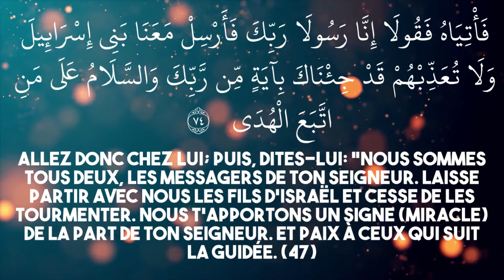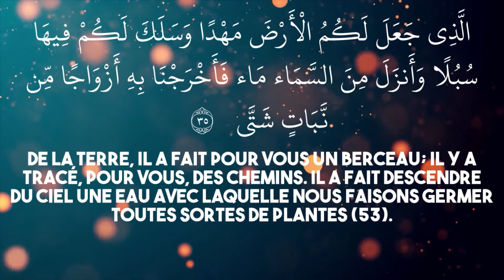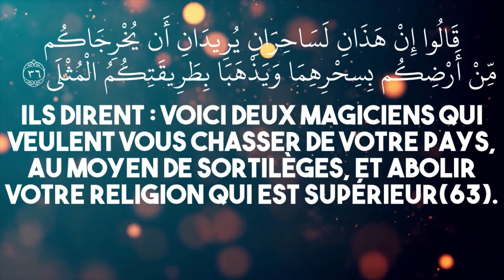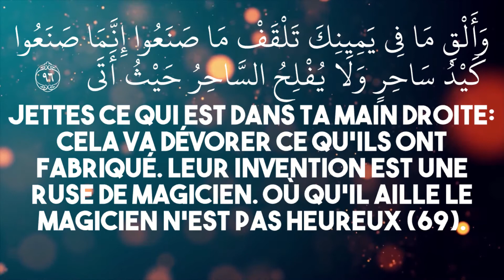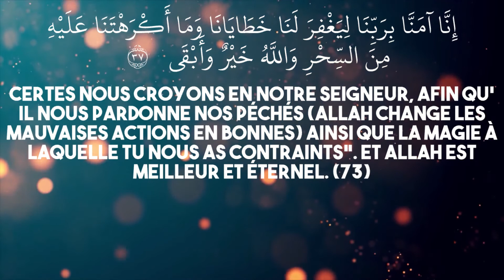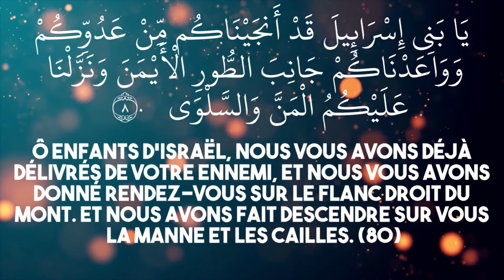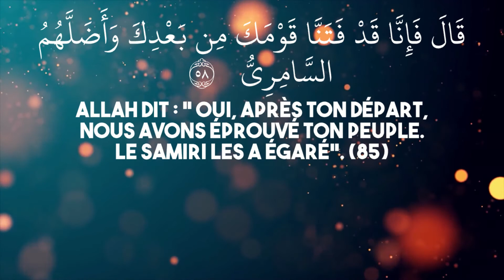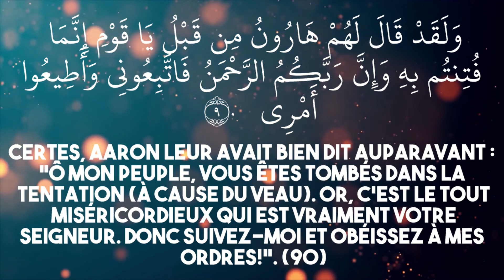[Traduction française] Sourate 20 - TAHA (Partie 2/3) | سورة طه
Récitée par Ismail Al Nouri, la sourate TAHA (ou Ta. Ha.), tirant son nom de deux lettres de l'alphabet arabe, est composée de 135 versets révélés durant la période mecquoise, essentiellement consacrés au récit du prophète Moïse. Elle porte des enseignements profonds sur la croyance en Dieu et sur le cheminement des Messagers et des croyants vers la réussite spirituelle. Sa lecture est fortement recommandée pour les musulmans.

Remarque importante:
Les opinions exprimées par le récitateur n'engagent que lui même. Cette chaine ne promeut ni ne tolère aucun discours ou activité pouvant tomber sous le coup de la loi, visant ou non, un ou des individu et/ou une ou plusieurs communautés.